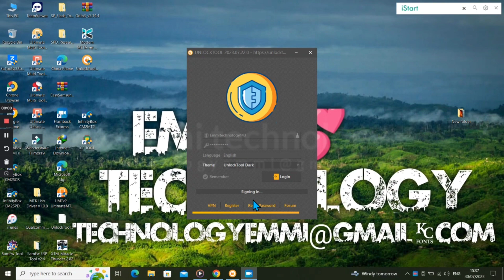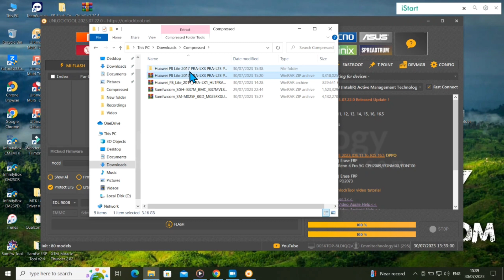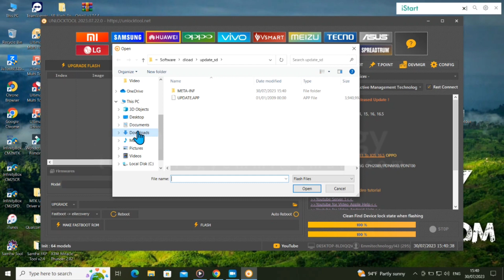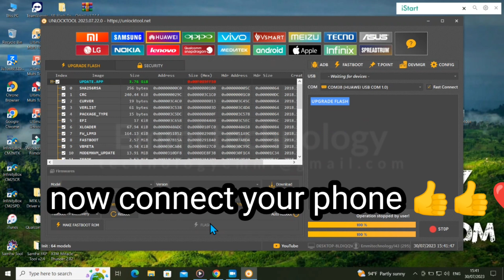Huawei P8 Lite 2017 (PRALX1) Firmware how to flash/ Huawei unlocktool